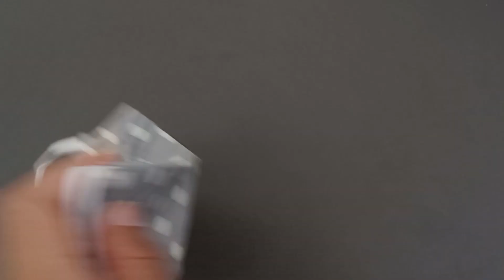Máscara 3D sem Dobra